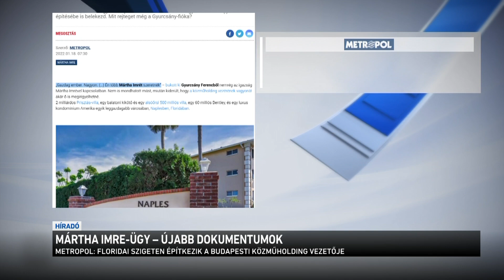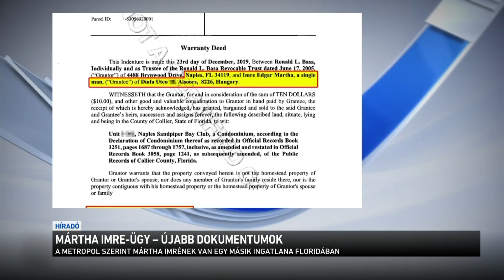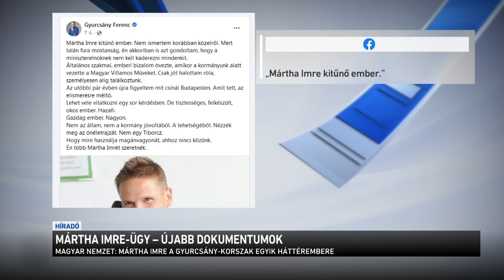Mártha Imre ügy - újabb dokumentumok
Újabb fotókat és dokumentumokat közölt a Metropol, amelyek a lap szerint azt bizonyítják, hogy több drága floridai ingatlanja is van a fővárosi közműcégek vezetőjének. A portál korábban már írt arról, hogy Mártha Imrének Magyarországon is van több nagy értékű ingatlana.
Néhány napja Gyurcsány Ferenc kiállt a közműholding vezetője mellett. Azt írta: Mártha Imre gazdag ember. Nagyon. Én több Mártha Imrét szeretnék.